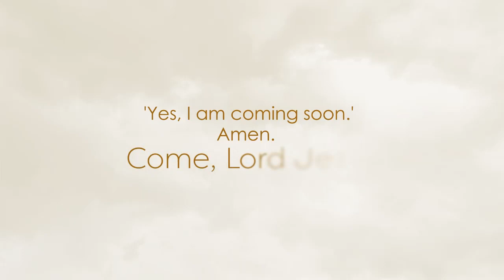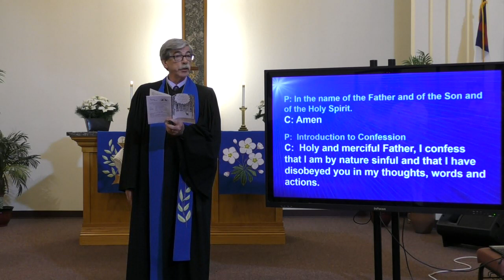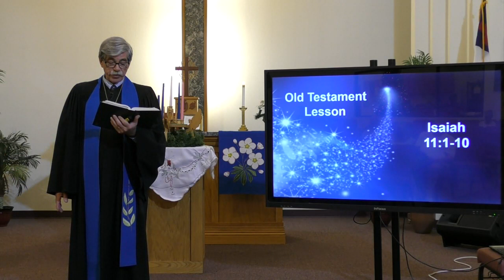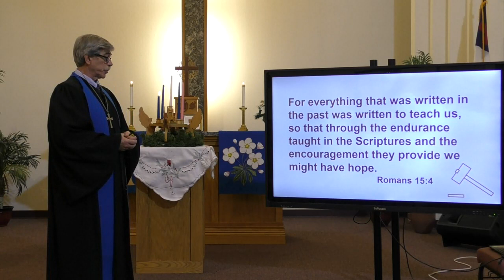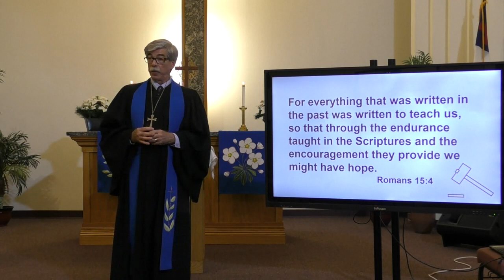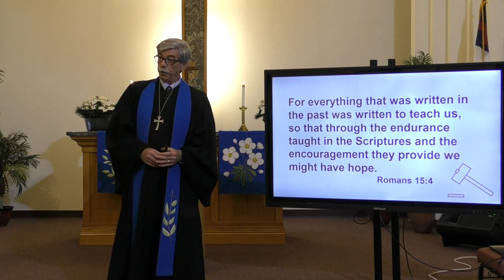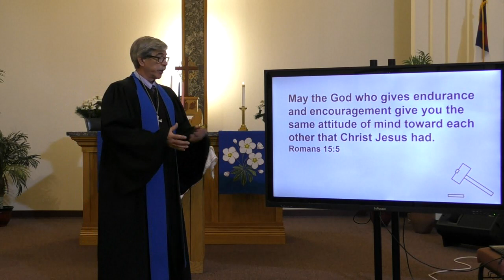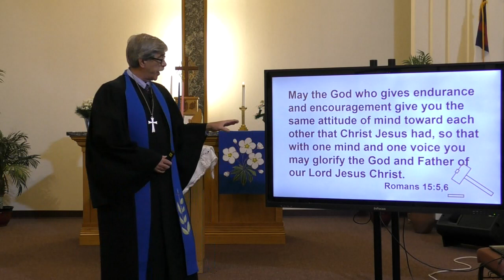Advent 2 Dec 4 2022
Come, With Hope In Your Promises